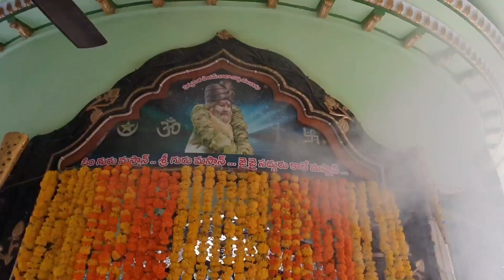9-11-2020 SRI HAZARATH KALE MASTHAN SHA VALI BABA DARGAH GUNTUR